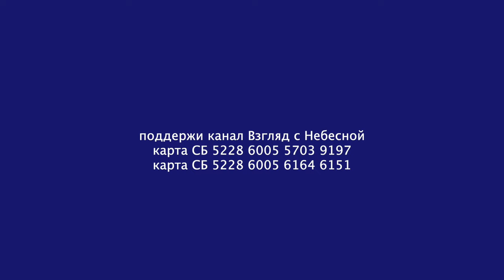Опричнина и христианский арбитраж для защиты репутации | Юрий Сипко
Сегодня мы поговорили с нашим экспертом Юрием Кирилловичем Сипко о таком понятии, как репутация. На сколько она важна в христианской среде и как ее можно защитить? Юрий Кириллович поведал, что такое христианская опричнина и от куда она взялась. Посмотрите это небольшое и познавательное интервью. _______________________________________________
Вы можете поддержать нас финансово:
YouTube канал ВЗГЛЯД С НЕБЕСНОЙ